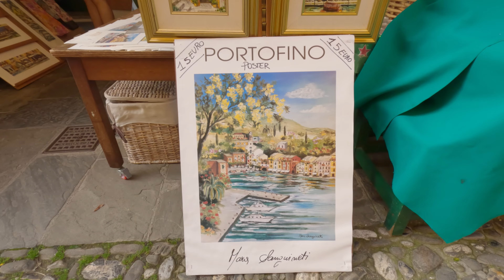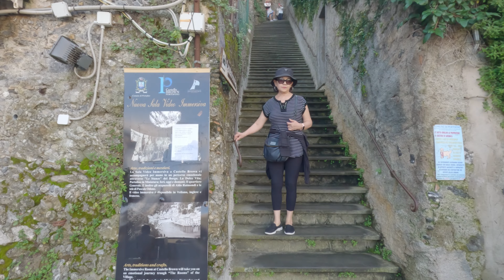Walking in Portofino Italy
Portofino is one of ports of call by Vision of the Seas cruise ship, the tender transport us to the Portofino